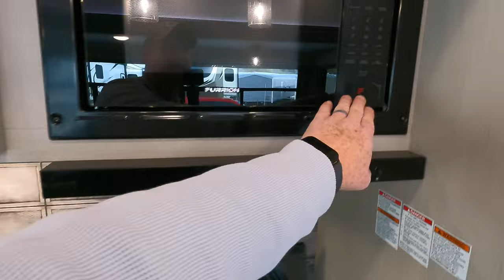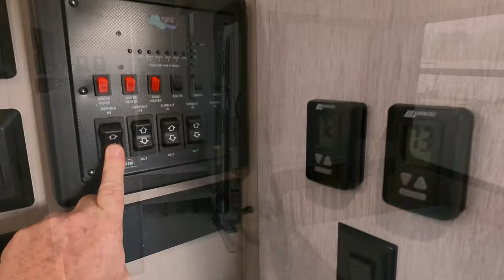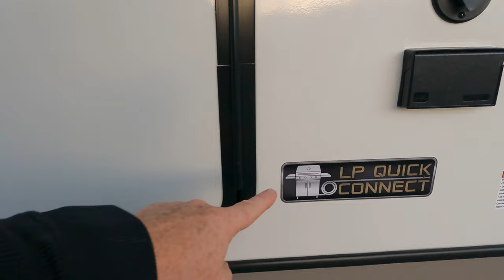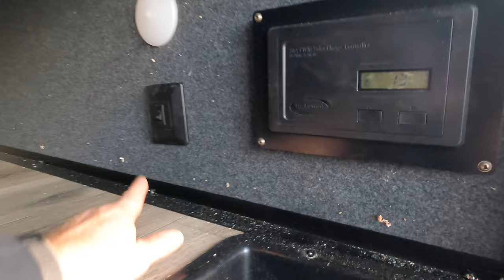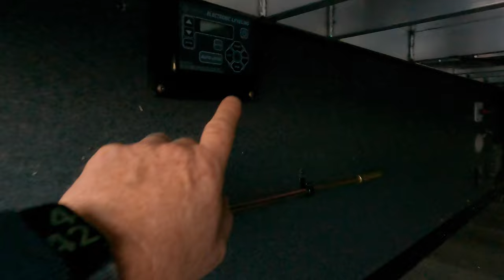The Perfect 2 Bedroom RV! 2023 Heritage Glen 369BL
The NEW 2023 Heritage Glen 369BL is The Perfect 2 bedroom RV for a growing family!  This bunk house RV is loaded with options making your camping trips more enjoyable.

43 feet long, 11,610 pounds unloaded, hitch weight 2,150 pounds, GVWR: 14,150 pounds.

Ty to all our subscribers that have helped get the channel where we are today.  Please continue to comment letting me know more of what you'd like to see!

MSRP $95,653

Have questions or comment? Let’s talk in the comment section below or send an email to the address listed!

If you come by Camper Kingdom, make sure to let them know you saw me on YouTube when you get here and I will be glad to show you around!

View all our available inventory at!